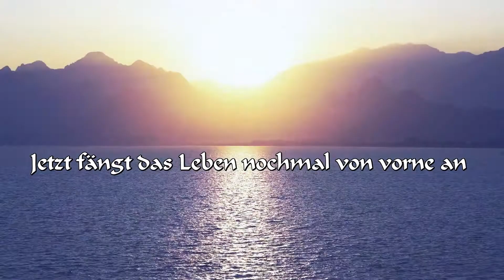Jetzt fängt das Leben nochmal von vorne an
Die Wurzel dieses Liedes gehen zurück bis 1979, als ich gerade mal 3 oder 4 Gitarren-Akkorde spielen konnte - und es ist somit der bisher älteste Song. Das Lied bekommt eine zusätzliche Tiefe, wenn man das Meer als Metapher für den Tod setzt.. Aufgenommen 2020; Drums: Michael Beck; Song, Voice & Instruments: Carsten Conley. 'Recorded 2017. Thank you so much "Pexel" for your free to use Video clips. Thanks to all the artists there.

Chords: am   C      G        am
Ich sitz am Strand und träum den Schiffen hinterher – wie sie verschwinden hinterm Horizont - Ich wünscht, ich wär ganz weit, weit fort,- draußen auf dem offnen Meer
Und dann fängt das Leben noch mal von vorne an – alles ist offen,- alles ist möglich,- alles kann passiern-   2x
Der Wind, der weht mir durch das Haar  und nimmt den Staub von gestern einfach mit. – Die alten Sorgen werf ich über Bord und ich hab jetzt nur noch mich
Und dann fängt das Leben noch mal von vorne an – alles ist offen,- alles ist möglich,- alles kann passiern-
Und jetzt gehe ich meinen eignen Pfad, mögt ihr doch reden, wie ein jeder mag
Ich weiß nicht wie lang die Reise dauern wird und ich frag auch nicht wohin sie mich führt.
Ich lebe den Moment und bin gespannt, was dann  alles noch passiert
Und jetzt fängt das Leben noch mal von vorne an – alles ist offen,- alles ist möglich,- alles kann passiern-
Und am Horizont erhebt sich ein neuer Tag – mit seinem Geheimnis, was er bringen mag

Info zur WERBUNG auf YOUTUBE. Seit einiger Zeit schaltet YouTube vor einige meiner Videos Werbung. Ich kann daran nichts machen, ich verdiene daran auch nichts.